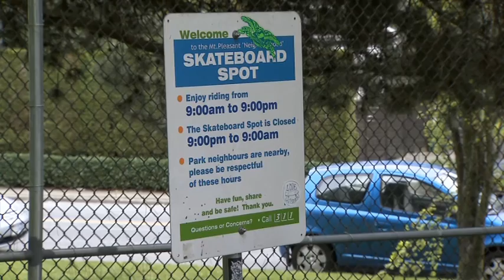Decision Looms for Skate Park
Just three years after it opened, the Vancouver Park Board is looking at scrapping the skateboard park in Mount Pleasant.  It cost more than $200,000 to build and could cost $40,000 to tear down.